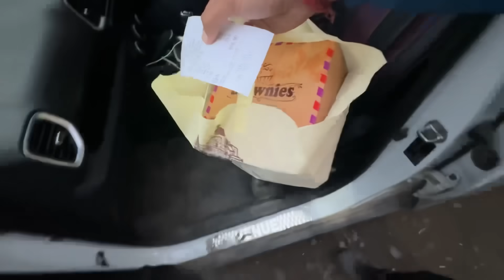Ghar Mein Home Theatre Bana Diya 😍